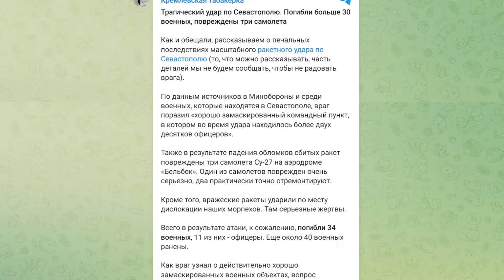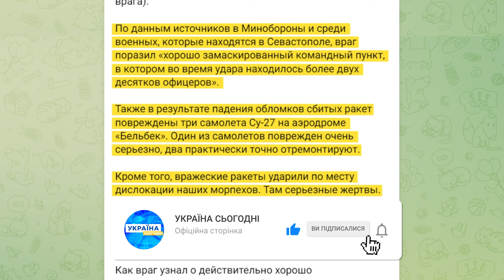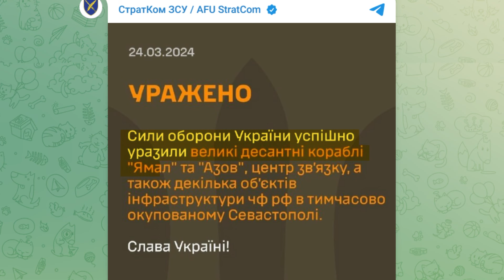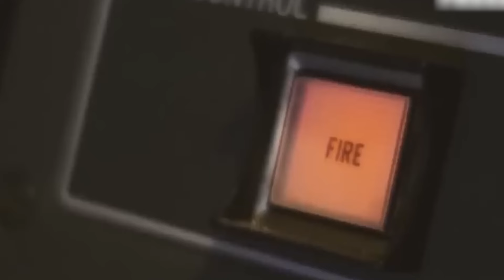🔥 ПОТУЖНА БАВОВНА у Криму! Що ЗСУ знищили у Севастополі?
У ніч на неділю ЗСУ здійснили серію успішних ракетних ударів по Криму. Там постраждала низка вкрай важливих для окупантів об'єктів. Який цього разу улов українських захисників і чого позбулися рашисти?